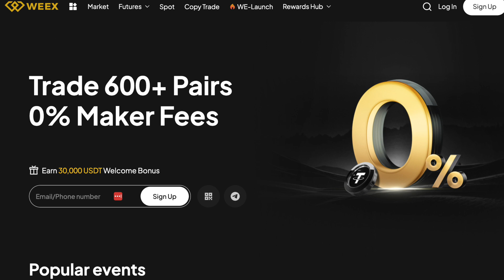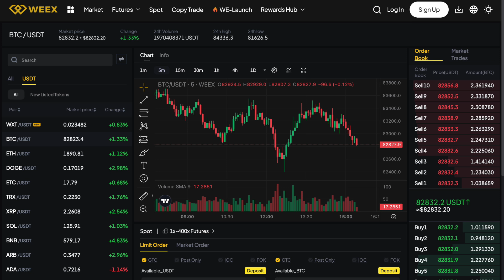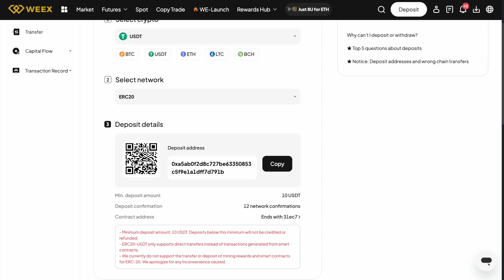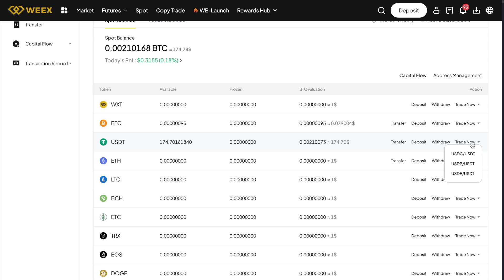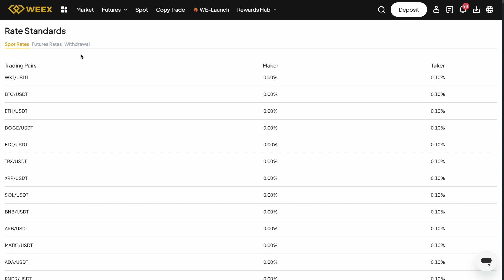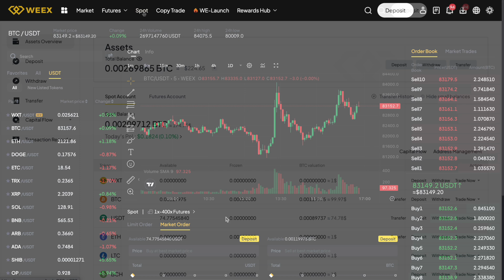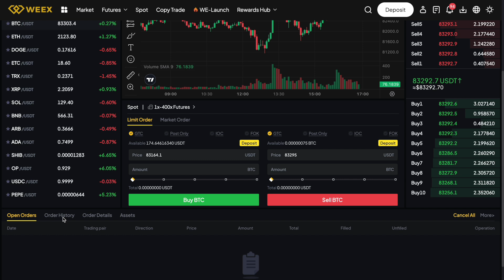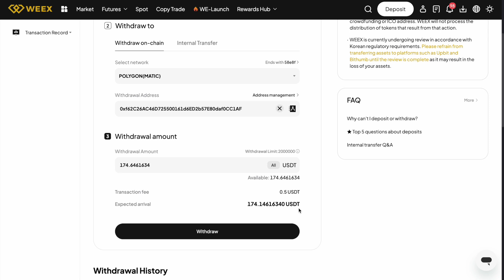Weex Exchange Tutorial 2025: Beginners Guide on How to Buy & Sell Crypto on Weex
Want to start trading crypto on Weex Exchange but don’t know where to begin? This complete beginner’s guide will walk you through everything, from setting up your account to placing your first trade. Whether you're new to crypto or just new to Weex, this tutorial will make it easy!

⏳ Timeline – Jump to Any Section:
00:00 – Intro
00:31 – What is Weex?
01:04 – Weex Referral Code (Up to $30,000)
01:20 – How to Secure Your Weex Account
02:25 – What is Spot Trading?
02:38 – What is Futures Trading?
03:06 – How to Deposit on Weex
04:46 – How to Transfer on Weex
05:20 – Weex Trade Screen Walkthrough
06:58 – What is a Market Order?
07:06 – What is a Limit Order?
07:27 – How to Place a Market Order on Weex
08:26 – Weex Trading Fees
08:38 – What are Maker/Taker Orders?
09:38 – How to Place a Limit Order on Weex
11:06 – How to Cancel Orders on Weex
11:45 – How to Withdraw from Weex

🔹 What You’ll Learn in This Video:
✅ How to create and secure your Weex account
✅ How to deposit & transfer funds
✅ Spot vs. Futures Trading explained
✅ How to place market & limit orders
✅ Understanding Weex trading fees, maker/taker orders & more
✅ How to withdraw your funds from Weex